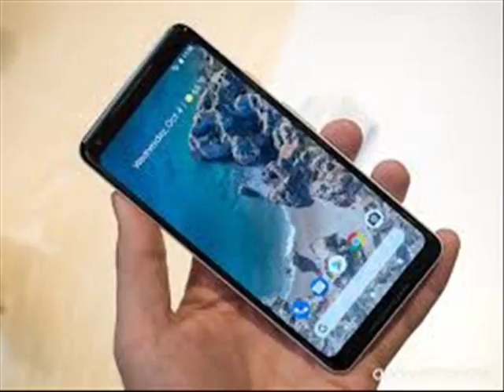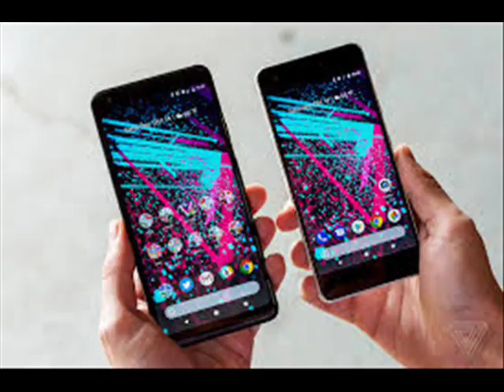google pixel 2 features in hindi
anshul real facts
As a part of its Big Shopping Days sale, Flipkart will be turning heads indeed when it puts the almighty Google Pixel 2 on sale with a heavy discount. The discount brings down the price of the Google Pixel 2 from its Rs 61,000 retail launch price, to Rs 39,999.

The Google Pixel 2The Google Pixel 2
Flipkart’s Big Shopping Days sale takes place from 7 December to 9 December, where the e-commerce giant will offer a flat discount of Rs 11,001 on the Pixel 2 smartphone.

Interested buyers can also avail of additional discounts of up to Rs 10,000 on credit and debit card payments.

Additionally, Flipkart will also offer up to Rs 18,000 off on and exchange of an older device (select models). Then there’s also the new trend of offering buyback guarantees where Flipkart promises to offer up to Rs 36,500 when you exchange the smartphone for a new one (hopefully the next Pixel) a year later.

At Rs 39,999 the Pixel 2 clearly becomes a steal of a deal as it offers the one of the best smartphone hardware and software combinations, available in the market to date. Factor in the stunning camera performance of the Pixel 2 and it will easily take down smartphones in the sub Rs 40,000 range including the recently launched OnePlus 5T that retails at Rs 37,999 for the 8 GB RAM/ 128 GB storage option (at Amazon).

We reviewed both the Pixel 2 and the Pixel 2 XL smartphones and found that the camera stole the show. Despite their average-looking designs, both the Pixel 2 and Pixel 2 XL offering image quality that simply cannot be matched by any other smartphone out there, including the pricey and shiny new Apple iPhone X.
The Google Pixel 2 will be available at a price of Rs. 39999 from the 7th of December. Launched at a price of Rs. 61000 the Google pixel 2 is available at a discount of Rs. 11001, and starting December 7th buyers will get additional Rs. 10000 cash back for each Pixel 2 purchase. This offer is available during Flipkart’s big shopping days. Bringing the price of Google’s 2017 flagship down to Rs. 39999 for the 64 GB variant.

Unlike its bigger sibling, the Google Pixel 2 has strayed away from controversy thanks to its AMOLED display instead of the p-OLED display found on the Pixel 2 XL. The Pixel 2 at a price of Rs. 39999 is a great deal for someone looking to get a flagship device with optimised Android and quick updates for the next few years.

Following the design language of last year’s Pixel phones, the smartphone features a 5 inch 1920 x 1080 px OLED display with Corning Gorilla Glass 5 on top for protection.